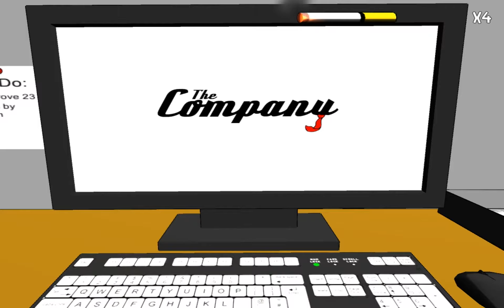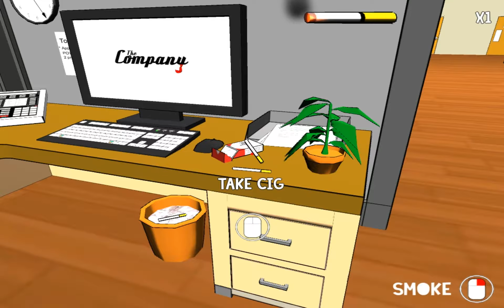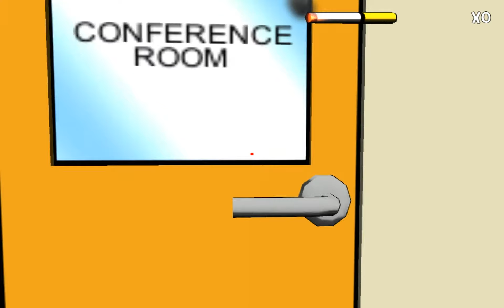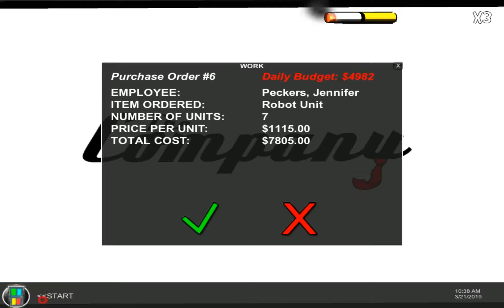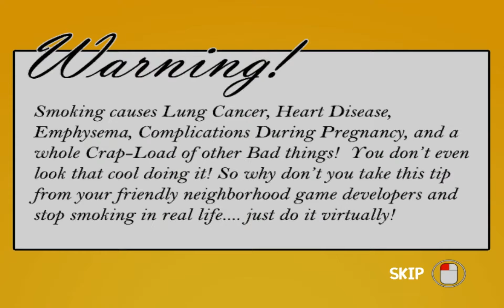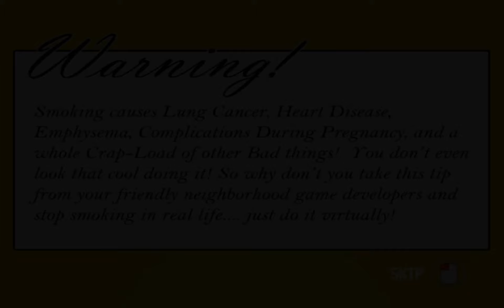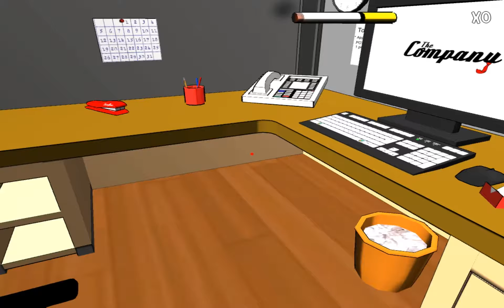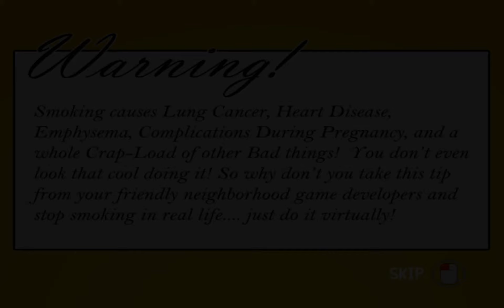Smoking Simulator Я беременная! [видео]